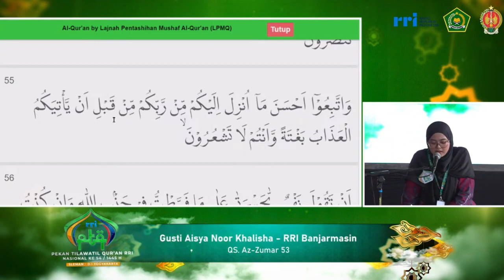PESERTA TILAWAH PTQ RRI NASIONAL KE-54 TAHUN 2024